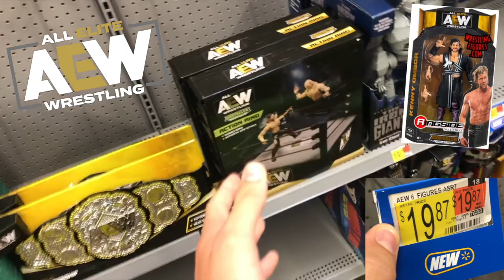WWE Action Figures CHAIN SETUP